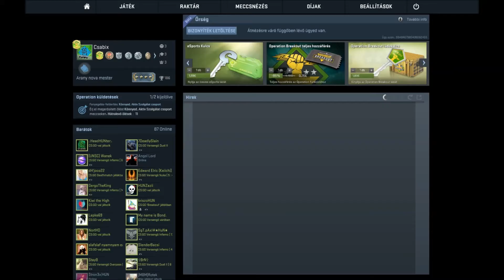"BlackOps2"(CS:GO) - Csabix vs. Botok - 13.rész (UTOLSÓ!) - Majdnem Black Ops 2...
A lagg miatt ezúton is elnézést kérek :)